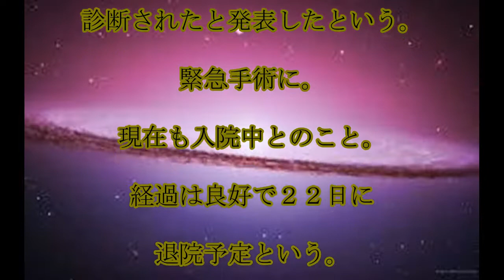中日・荒木コーチ,緊急手術,中日,荒木２軍,コーチが,盲腸で,緊急手術,２２日に,退院予定,話題,動画